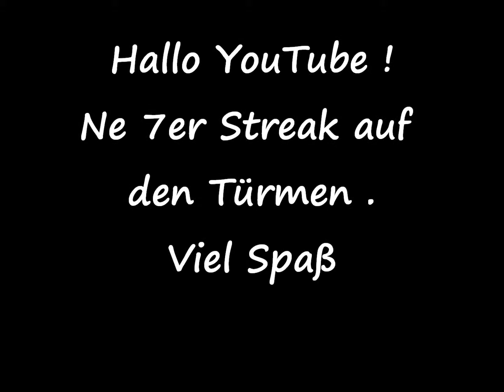Ghost Recon Online - Korolyov-Türme - 7er-Streak MSR/Redhawk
Ich lade ab jetz nurnoch Streak usw hoch oder geile momente...
Erstes kleines Video viel Spaß beim gucken
Fragt mich falls ihr mit mir zocken wollt.
Heiße BO55HAFT im game.